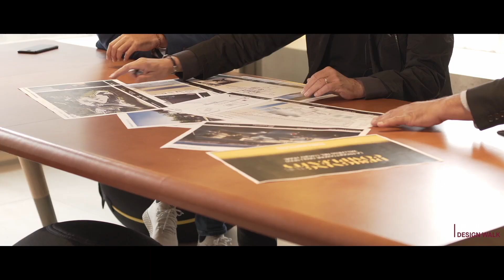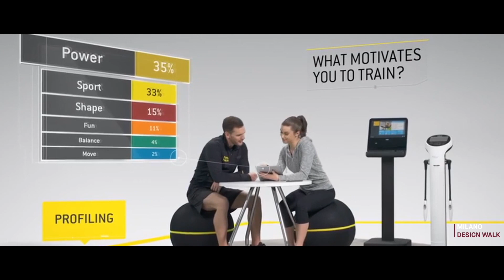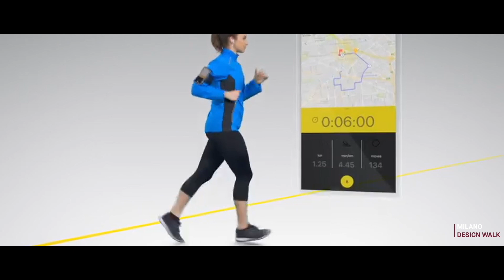EP. 5. Milano Design Walk - Technogym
In questo episodio, Marco Piva e Giorgio Tartaro incontrano Cristian Brugnoli, Contract Manager di Technogym.
Si parla di nuove prospettive del wellness e della centralità del benessere nella progettazione degli spazi.

Buona visione!